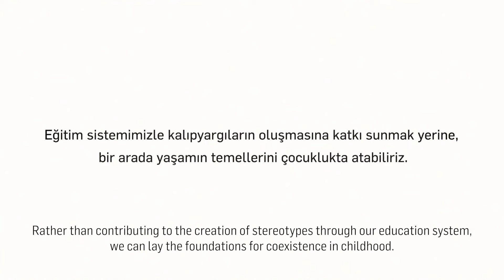InclusiveEducation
Rather than contributing to the creation of stereotypes through our education system, we can lay the foundations for coexistence in childhood.